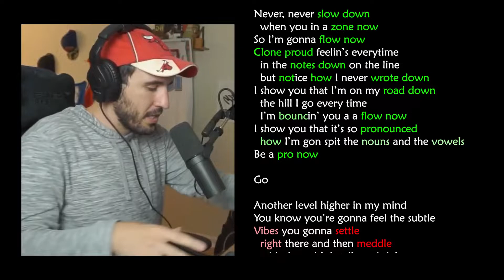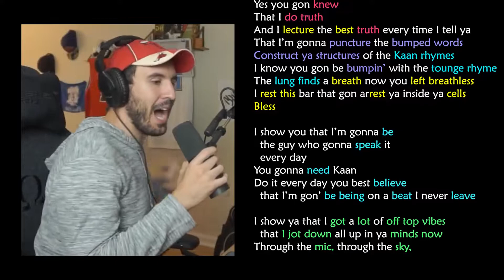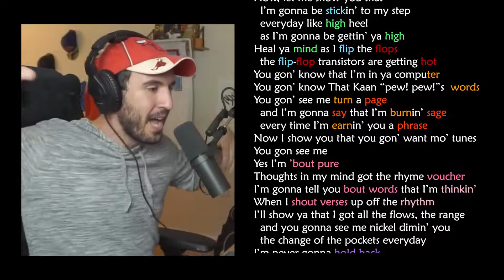iKaanic - Just Go | Freestyle Lyric Video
This track is about just getting up and going, doing, experiencing, talking, singing, whatever it may be. Don't get lost in someone else's moment, create you're own. Just Go.